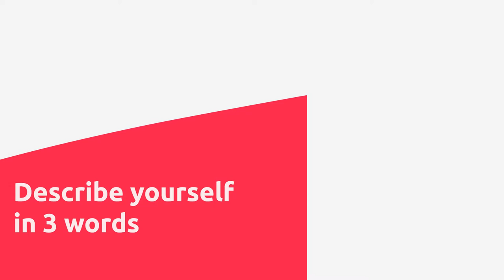Sogeti IWD Videos | Karin Andersson from Sweden